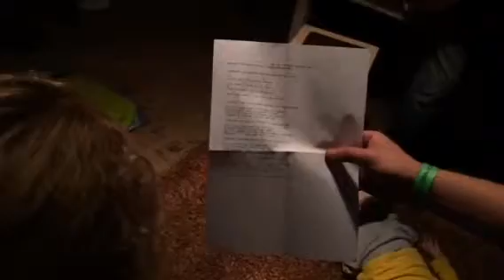Arwin 40 7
A man of constant sorrow